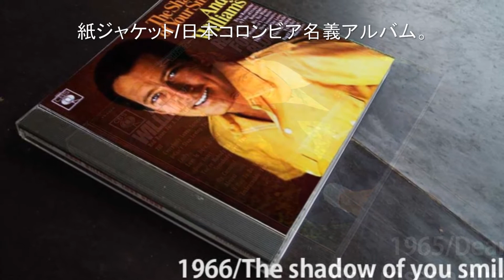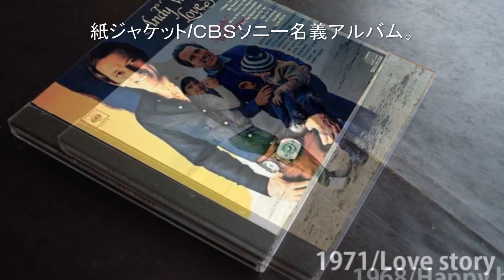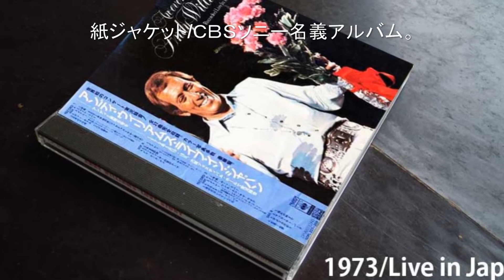andy williams original album collection Vol.2 "the impossible dream"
andy williams original album collection Vol.1　"the impossible dream"

 ANDY WILLIAMS ORIGINAL　ALBUM　COLLECTION　Vol.2

①「ディア・ハート」1965年発売　ビルボードLPチャート4位
が生まれています。ゴールド・ディスク獲得。
②「いそしぎ」1966年発売　ビルボードLPチャート6位・この動画の2曲の収録アルバム。
③「野生のエルザ」1967年発売　ビルボードLPチャート5位
④「ラブ、アンディ」1967年発売　ビルボードLPチャート8位
⑤「アンディ、スカボロー・フェアを歌う」1968年発売　ビルボードLPチャート9位
⑥「ハッピー・ハート」1969年発売　ビルボードLPチャート9位
⑦「ある愛の詩」1971年発売　ビルボードLPチャート3位
⑧【ボーナスディスク】　「197年アンディ・ウイリアムス・ライブ・イン・ジャパン」

⑤「アンディ、スカボロー・フェアを歌う」1968年発売/見果てぬ夢収録。
スカボロー・フェア
●恋は水色
●恋はフェニックス
●哀愁の花びら
●愛のセレナーデ
●見果てぬ夢
●ハニー
●ウィンディ
●ビートでジャンプ
●ラスト・グット・バイ
●スプーキー

1. Impossible Dream (The Quest) 見果てぬ夢
2. This Is My Song　　　愛のセレナーデ
3. By The Time I Get To Phoenix　恋はフェニックス
4. Theme From "Valley Of The Dolls"哀愁の花びら
5. Scarborough Fair/Canticle
6. Love Is Blue (L'Amour Est Bleu)　恋は水色
7. Honey (I Miss You)
8. Windy
9. Our Last Goodbye
10. Spooky
11. Up Up And Away

1968年、アンディ・ウイリアムスはCBSソニーから「スカボロ・フェアを歌う」の日本タイトルで第一弾が発売された、記念的アルバム。
見果てぬ夢、恋はフェニックス、哀愁の花びら等好きな曲が収録されている。
1968年、銀座「ソニー・ビル」で大々的に紅いセーター姿のアンディのジャケットは販促用に一面にデスプレイされていた。当時、仕事で銀座に行く機会も多く、何度も、何度もこのビルに足を運んだ思い出多い大好きなアルバム。あれから45年が過ぎアンディも他界し時代の流れの速さを思う。